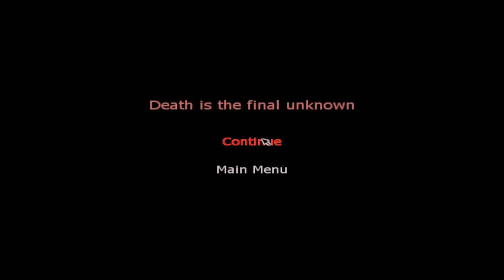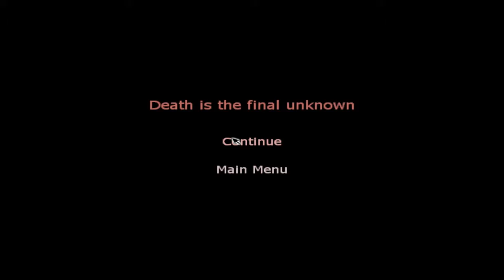Let's play Penumbra Overture part 15: But ofcourse ...